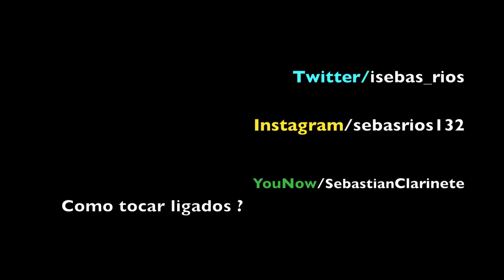TAG de las 10 COSAS SOBRE MI | Sebastián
10 COSAS SOBRE MI...clarinete !! Les dejo este video con el que me divertí mucho, espero que ustedes también lo disfruten y me sigan en el canal
                                         UBER GRATIS: ingresa el código  NPEAMARUUE aprovechen  y obtengan varios DESCUENTOS en viajes con UBER